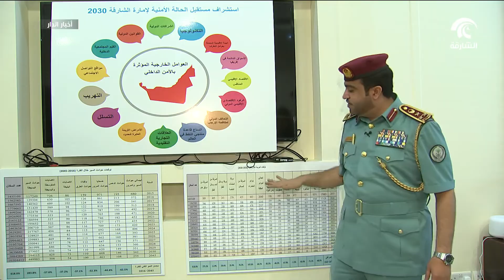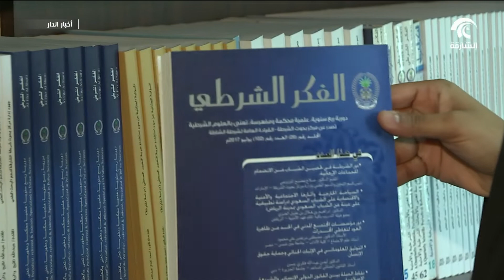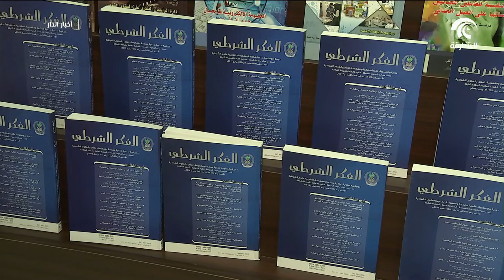مركز البحوث والدراسات في شرطة الشارقة ... أداة لإعداد الاستراتيجيات